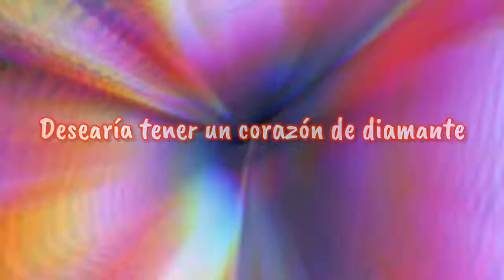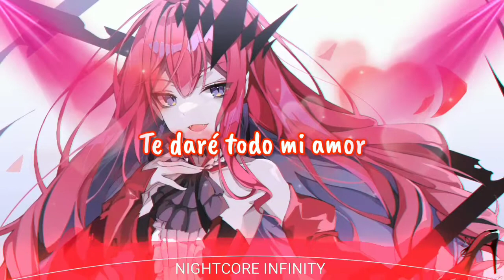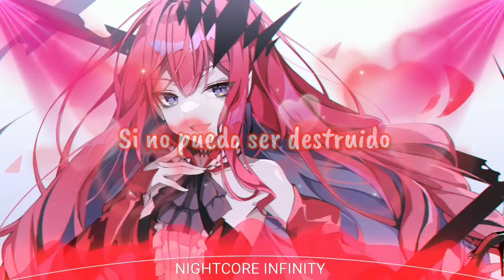Nightcore - Diamond Heart (Alan Walker ft Sia)(Lyrics - Sub español)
I am not the author of this music, the credits are in the description.

Lyrics

Hello, sweet grief
I know you'll be the death of me
You're like the morning every ecstasy
I came drowning in the night light sea

He's the misery that knows no end
So I'm doing everything I can
To make try another love again

I wish then I did not know
Where I broke our lover's score
I wish that my heart was very strong
But if I was stronger
I would love you longer
I would let you fall
You would have been torn apart
I wish I had a diamond heart

Oh oh
I would give you all my love
If that was unbreakable

Oh oh
I'd give you all my love

You played so long
I don't know if this is right or wrong
Am I giving our love alone?
Cause every stage is playing our song

You were everything my dreams been up
You'll be prince and I'm the crying duck
If I only were unbreakable